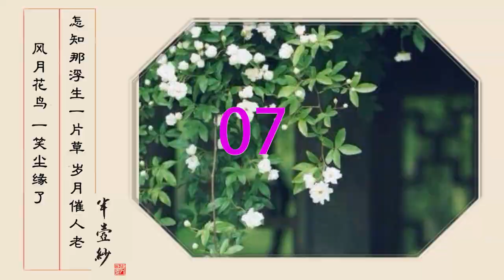由妳音樂榜2019年第5期（2019.02.04-2019.02.10）TOP20孟美岐摩登兄弟排名上升 周筆暢闖進前十